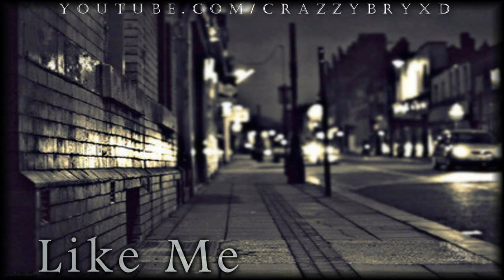Like Me - Colby O'Donis ♥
Song's on repeat!! First heard this song on tumblr.. But the artist wasn't revealed.. So I had my research and found him :)..

Download Link removed. Requested by the artist.
Album is released Feb 14.